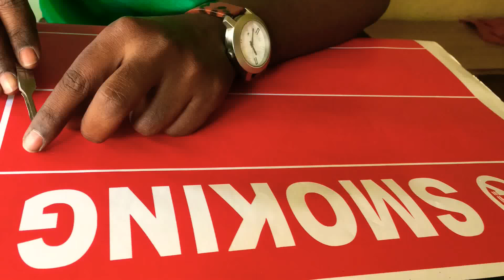Radium cutting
G.B.Rao Arts
Vikarabad